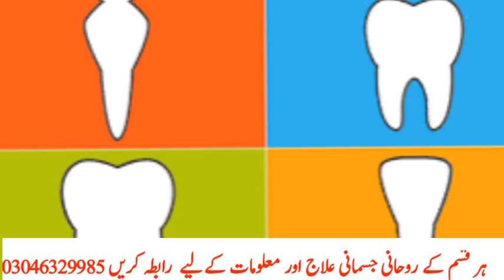dant kamzori ka ilaj || dant ka dard || teeth pain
"Are you tired of dealing with toothache pain? Do you want to know the causes and treatments for tooth decay and weakness? In this video, we will discuss the home remedies and medical treatments for toothache pain, as well as provide tips on how to prevent tooth decay and keep your teeth healthy.OK

Follow & like this Fb page

Join Whatsup cammuinty